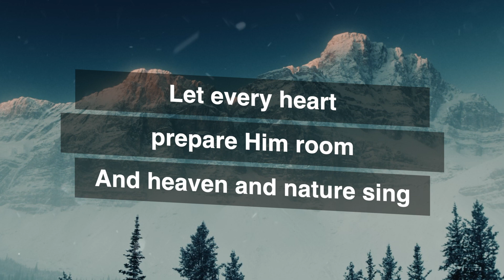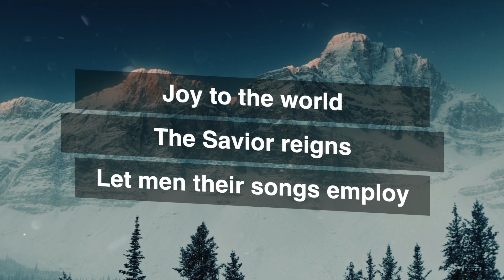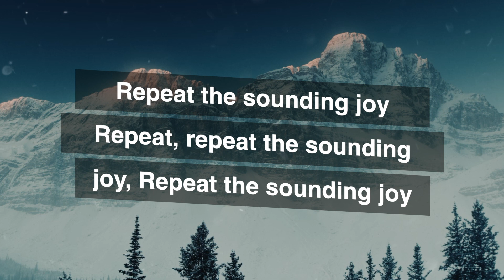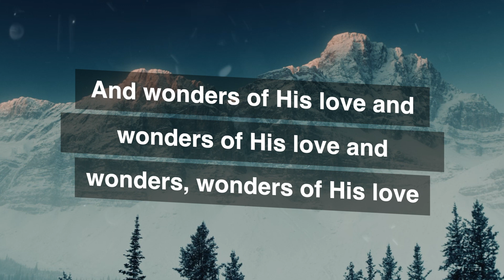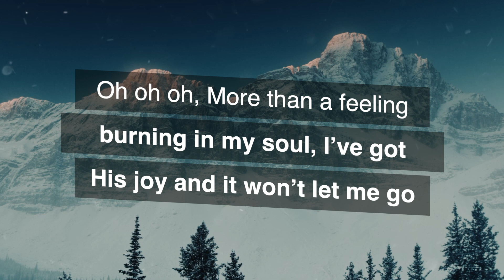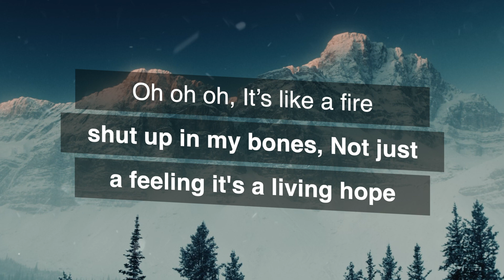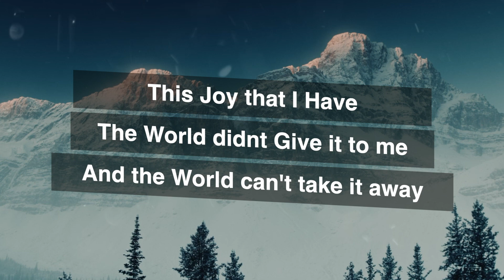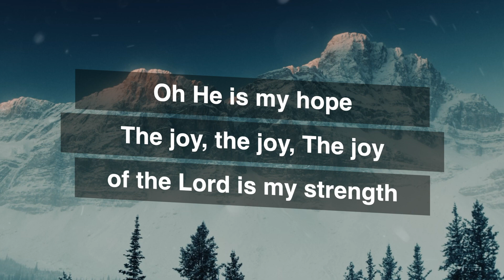Joy to the World_Joy of the Lord_Maverick City Music TRIBL_Lyric Video_1920x1080